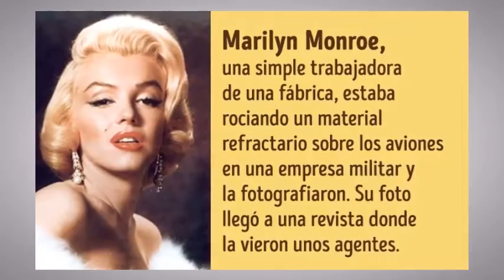Top 15 Personas/Famosos que se convirtieron en estrellas de Hollywood por "casualidad"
►15 Personas/Famosos que se convirtieron en estrellas de Hollywood por "casualidad"

Ellos no estudiaron en escuelas teatrales ni soñaron desde la infancia con protagonizar películas. Simplemente estuvieron en el lugar adecuado a la hora correcta, como si estuvieran destinados a ser estrellas.
-Harrison Ford
-Evangeline Lilly
-Will Smith
-Tony Braxton
-Bruce Willis
-Natalie Portman
-Clint Eastwood
-Jason Statham
-Steven Seagal
-Rosario Dawson
-Chris Pratt
-Nick Jonas
-Eva Mendes
-Ashton Kutcher
-Marilyn Monroe.

Si te Gustó el vídeo, "Suscribete" Para Estar al Tanto de los Sorprendentes Vídeos "Cada Semana" interesantes y entretenidos sobre la vida y el mundo, La Tecnología de Hoy, Curiosidades, Misterios, Naturaleza y Mucho Más!!

Ignorar Tags:
Famosos antes y despues
Top 15 Personas que se convirtieron en estrellas de Hollywood por "casualidad"
FAMOSOS QUE ERAN POBRES EN SU INFANCIA
10 Partes De Famosos Que Valen Millones
MALUMA - Antes De Que Fueran Famosos
10 Actores Famosos Que Realmente Lo Hicieron En Pantalla - Los mejores Top 10
15 Famosos Videos Musicales Censurados
Top 10 Millonarios Antes De Los 18 Años
8 Famosos Que Eran Millonarios y ahora están en la ruina
Niños Famosos Antes y Después 2016
7 Inapropiadas Relaciones Familiares De Los Famosos
10 Celebridades con deformidades físicas
Ignora ­­ ­-­
inventos futuristas
top 10 tecnologias futuristas
avances tecnologicos 2015
avances que veremos en los proximos años
tecnologias futuristas
el futuro
canal del futuro
noticias de tecnologia
noticias del futuro
inventos tecnologicos
el mundo del futuro
la vida en el futuro
robots avanzados
Top 10 Tecnologías Futuras Que Ya Existen
TOP 10 Tecnologías que podrían Cambiar el Mundo
TOP 10 TECNOLOGÍAS QUE TRIUNFARAN
LAS 10 TECNOLOGÍAS DEL FUTURO
10 Tecnologías que veremos en el Futuro
Top 10 Nuevas Tecnologías
LAS 10 TECNOLOGÍAS QUE NO DEBERÍAN CREARSE
Top 5 tecnología que está por venir en el 2015
TOP 10 Avances Cientificos Del 2015
TOP 10 Avances Cientificos
top 10 de mejores inventos tecnologicos
Los 10 Avances Tecnológicos más Importantes de 2014
Los 10 Avances Tecnológicos más Importantes
MOST advanced intelligence invention
Top 5 Inventos Tecnológicos e Innovadores 2015
5 avances tecnologicos para 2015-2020
5 avances tecnologicos
Top 10 Robots Más Increíbles Del Mundo
Los 7 Inventos del 2015/2014
10 increibles inventos tecnológicos 2015
7 Mejores Inventos que Cambiaran al Mundo 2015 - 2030
avances tecnologicos 2015
tecnologias futuristas
el futuro
canal del futuro
noticias de tecnologia
noticias del futuro
inventos tecnologicos
robots avanzados
10 Tecnologías que veremos en el Futuro
Top 5 Inventos Tecnológicos e Innovadores
Inventos Tecnológicos e Innovadores
Inventos Futuristas Que No Sabías Que Existian
tecnologias
Entretenimiento
5 Increíbles Inventos Que No Sabías Que Existían 2015
5 Increíbles Inventos Que No Sabías Que Existían
9 Inventos Futuristas Que No Sabías Que Existian 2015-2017
5 avances tecnologicos para 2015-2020
smartphone
telefonos
moviles||5 avances tecnologicos ||Top 10 Robots Más Increíbles Del Mundo||Los 7 Inventos del 2015/2014
10 increibles inventos tecnológicos 2015
7 Mejores Inventos que Cambiaran al Mundo 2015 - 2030
avances tecnologicos 2015
tecnologias futuristas
el futuro
canal del futuro
noticias de tecnologia
noticias del futuro
inventos tecnologicos
LOS MAS INCREÍBLES INVENTOS DE LAS PELÍCULAS FUTURISTAS QUE YA SON UNA REALIDAD 2
5 Increíbles Inventos Que No Sabías Que Existían 2015
LA ASOMBROSA TECNOLOGIA DE SONY
La Tecnología del Futuro Hoy
Google presenta su nueva tecnología 'Soli'
Increible tecnología, jamás te mojas
10 Tecnologías que veremos en el Futuro
10 Niños Famosos que se Volvieron Sexys Cuando Crecieron
 7 Famosos Millonarios Que están En La Ruina